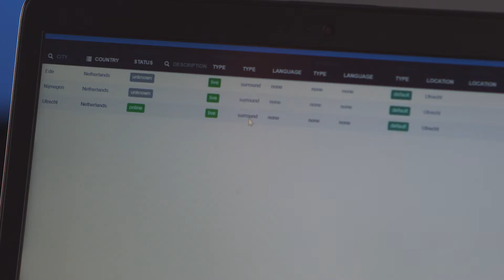ECA Barcelona Showcase 2017 - Gofilex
Gofilex is an independent company founded in 1938. Traditionally working for and with studios & independent distributors and cinemas & art houses for 35MM, merchandise and digital content. For this Gofilex has both digital network and physical facilities for temporary and permanent shared storage, handling, secured (inter-) national transportation and content network delivery services.

All supported with in-house developed state of the art multidisciplinary ICT architecture.Already in 2008 Gofilex started to implement a nationwide terrestrial network. Via this highly secured network Gofilex operates their specialized Organized Digital Delivery (Gofilex ODD™). This system includes also a variety of additional digital services (eg. versioning, conversioning, KDM). Gofilex ODD integrates the operational logistical activities for file based content, hard drives, 35MM and merchandise into ONE WORKFLOW. The business aim is to extend the terrestrial footprint into Europe to deliver.